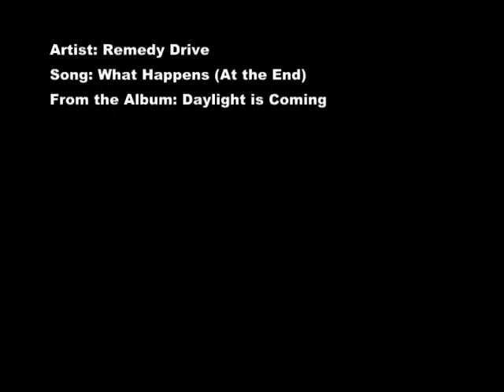What Happens (At the End) Drum Cover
For best sound quality... listen through headphones

Written by Remedy Drive
Off the Album: Daylight is Coming

I came across these guys a few months back and fell in love with their music and their message... this song is awesome because it actually speaks truths about how we should be towards God when we're out of options within ourselves...
The drum beat is just fun to play around with as well... so it was an obvious must for me...   :)
hope you enjoy as much as i did...

Peace out Brussel Sprout